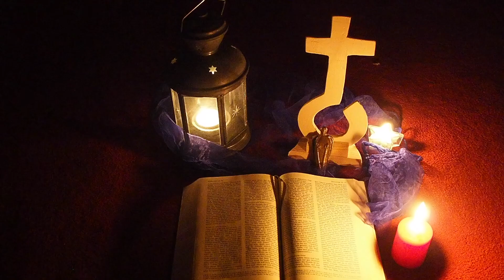Gute-Nacht-Post von Sarah und Johannes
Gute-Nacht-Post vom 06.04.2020